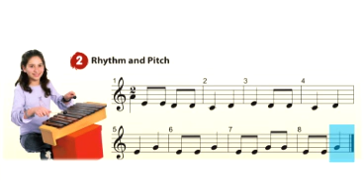Edtions RABIH - MAW - GB - Ch 2 - Read using Rhythm Syllables (TA & TaTi )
Music All the Way! - Green Book - Chapter 2 - Exploration 2 - Rhythm & Pitch